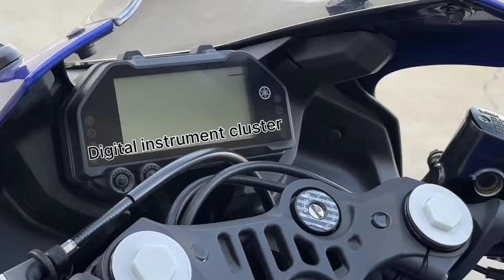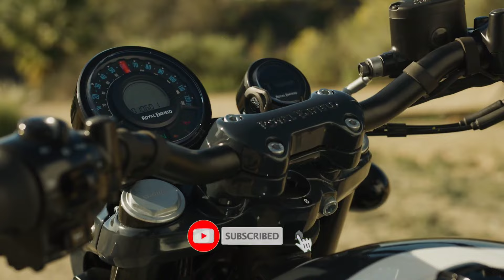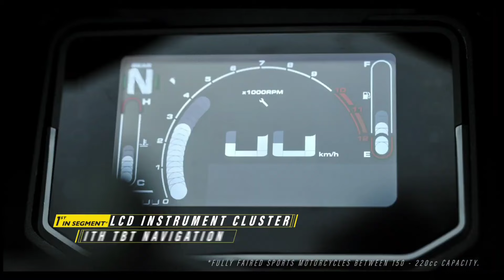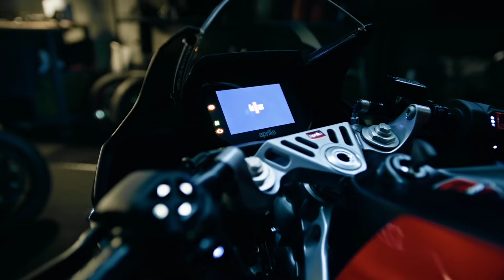2024 Top 10 New Launched Bikes in india🔥|Best Bikes Launched 2024|New Bikes Launch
2024 Top 10 New Launched Bikes in india🔥|Best Bikes Launched 2024|New Bikes Launch|Best Bikes 2024